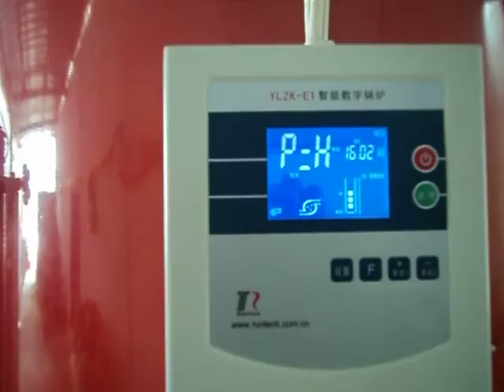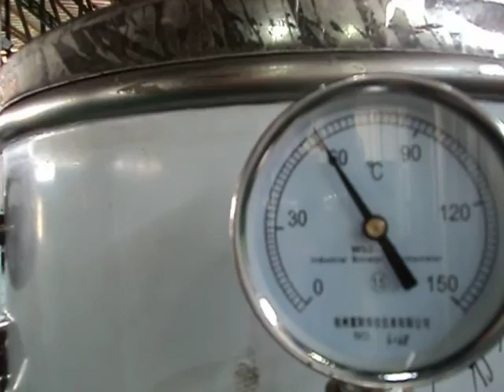Juice and tea bottling production line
Bottle Juice filling capping and shrinking production line

Address: 3/F New Times Plaza, Taizi Road Shekou,Shenzhen,China